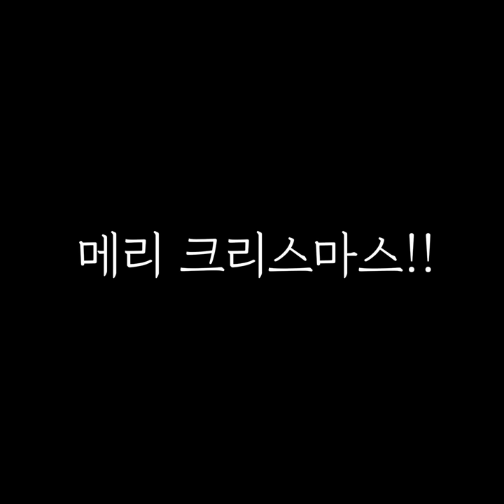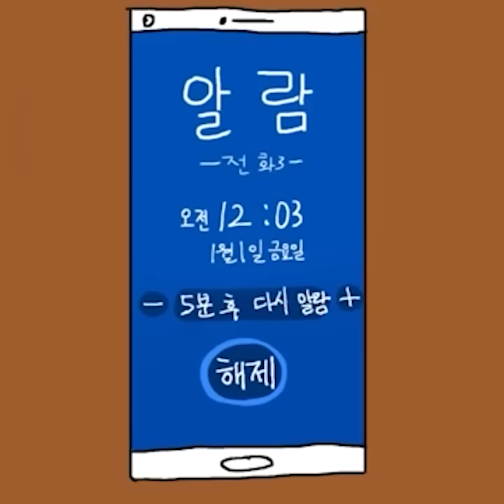'이 시리즈' 모아보기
장가놈이 휴가를 냈습니다

그리하여 '이 시리즈' 모아보기를 올립니다

사실 이 시리즈는 타이틀이 딱히 없습니다

하지만 여러분들이 계속 이 시리즈가 가장 재밌다고 많이들 해주셔서

타이틀을 그냥 '이 시리즈' 로 하기로 했습니다

모든게 여러분들 덕분입니다

다음주 목요일에는 신병이 올라갑니다

다들 즐거운 여생 되세요